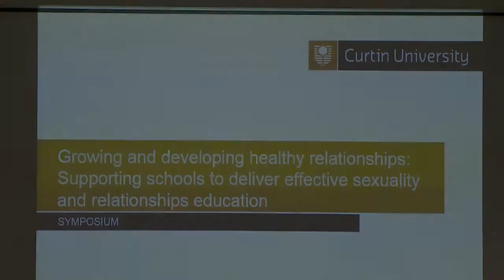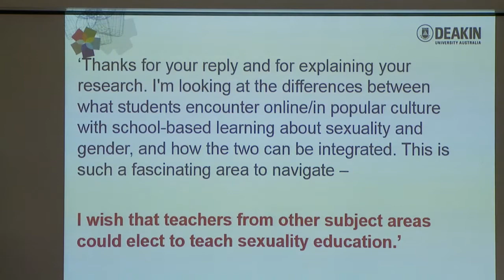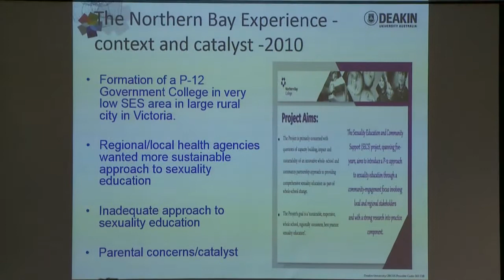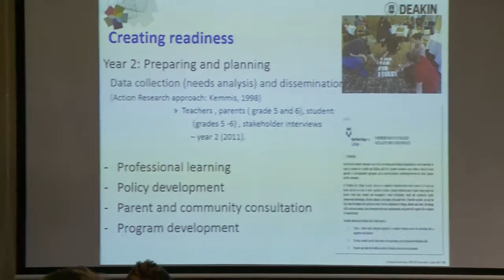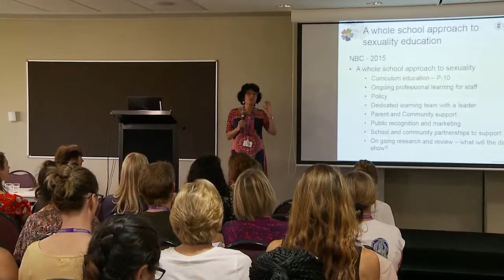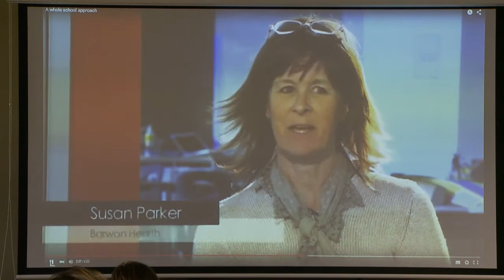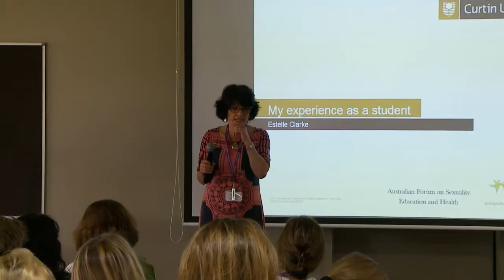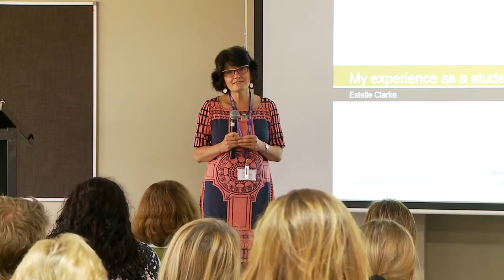2015 GDHR Symposium Presentation by Dr Deb Ollis